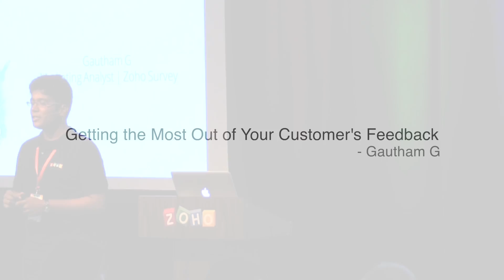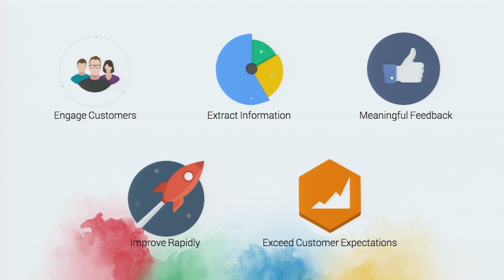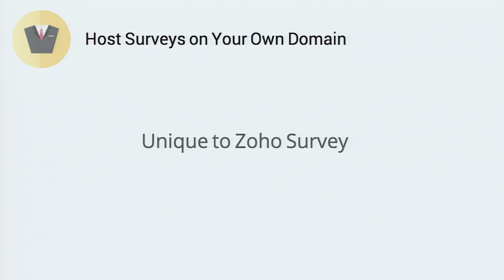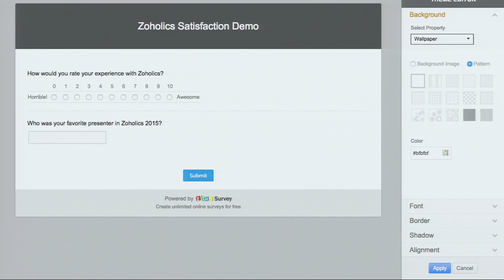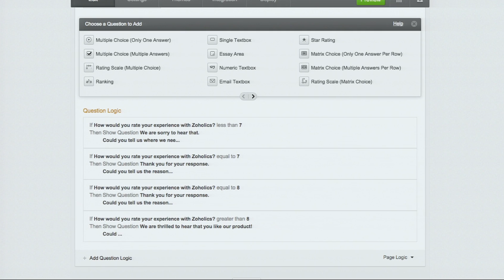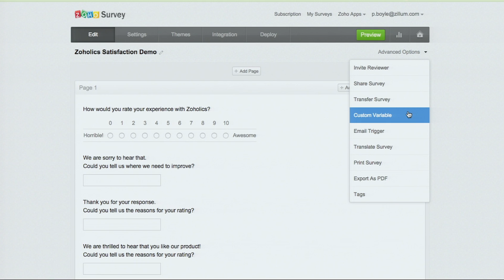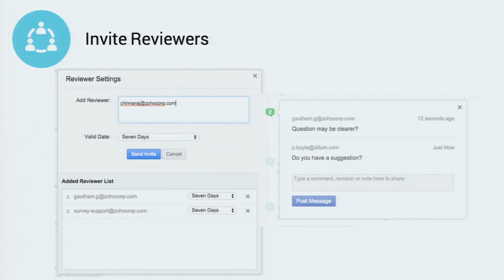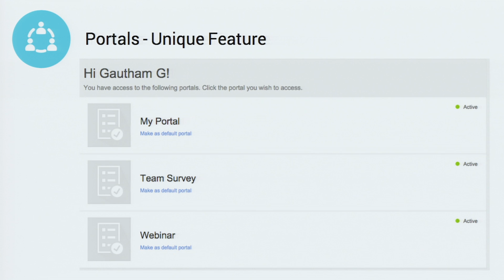Zoho Survey: Getting the Most Out of Your Customer's Feedback - Gautham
Surveys have become a tedious chore. However, they are also one of the most effective feedback tools available. This session will show you how Zoho Survey can help you attain the best out of your surveys. Learn how to get quality feedback, higher response rates, and better engagement with your customers is what you can look forward to, through learnings from this session.